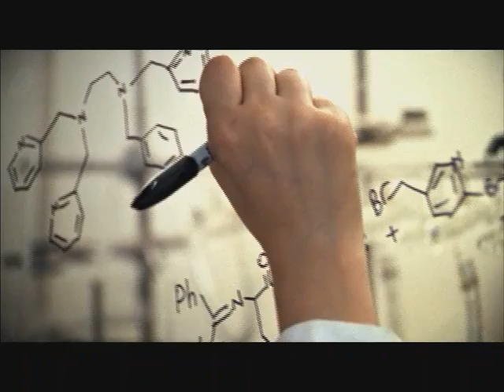Engineering Student Recruitment Video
Introduction to Wayne State's College of Engineering.